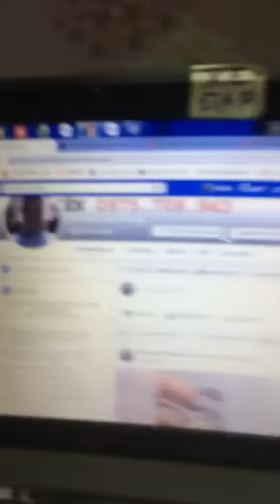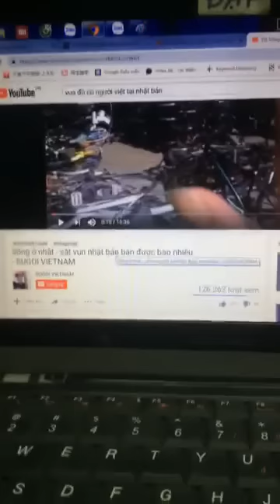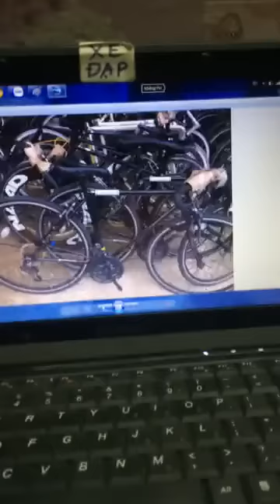Vì sao Xe đạp Nhật bãi rất cũ, mẫu mã không đẹp mà giá lại không rẻ- Kiên Xe Đạp trả lời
Video Hỏi đáp Vì sao Xe đạp Nhật bãi rất cũ, mẫu mã không đẹp mà giá lại không rẻ- Kiên Xe Đạp trả lời